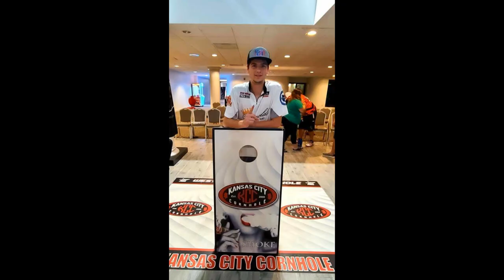KCC Regalia III Hype Video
Come join us for our Third installment of the Midwest Largest Payout Cornhole Tournament. January 22-24, 2021 at The Regalia Resort and Convention Center Lake of the Ozarks MO!